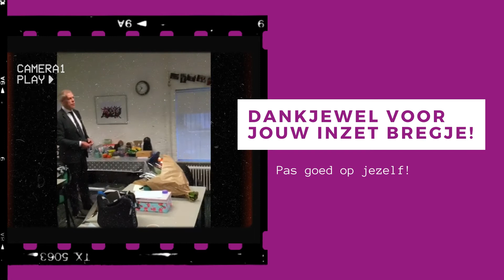Een dikke pluim!